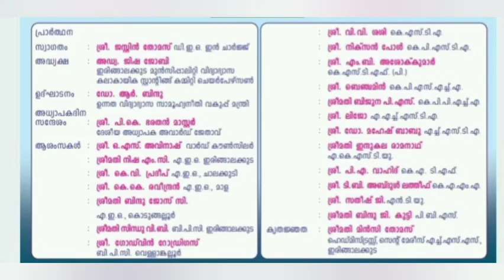അധ്യാപക ദിനാഘോഷം 2022 TEACHERS DAY CELEBRATION 2022 IRINJALAKUDA EDUCATIONAL DISTRICT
അധ്യാപക ദിനാഘോഷം 2022
ഇരിഞ്ഞാലക്കുട വിദ്യാഭ്യാസ  ജില്ല